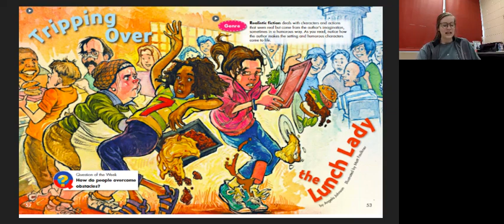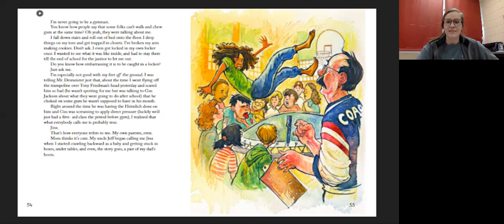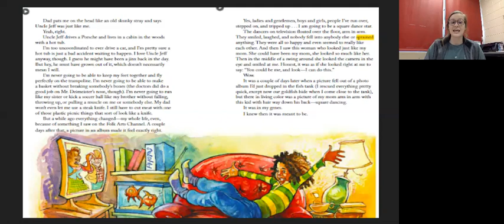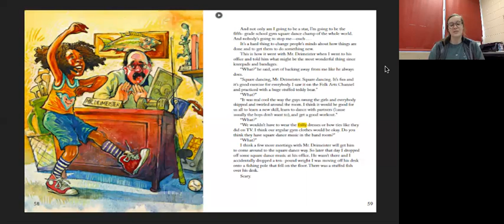Tripping Over the Lunch Lady Comprehension Day 2